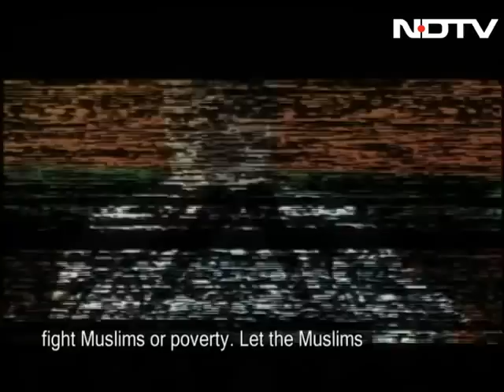Truth vs Hype: Dadri, cattle vigilantes and political patronage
It has been almost two weeks since the killing of Mohammad Akhlaq of Dadri village, murdered on a rumour that he killed a calf and ate beef. Several of the BJP's top leadership have called for restraint. But the climate remains charged; violent vigilantism in the name of the cow is spreading. Are the BJP's calls for restraint sufficient to rein in violence? Or is the party's obsession with cow protection serving as a proxy endorsement of groups that use the cow card to stir sectarian tensions?